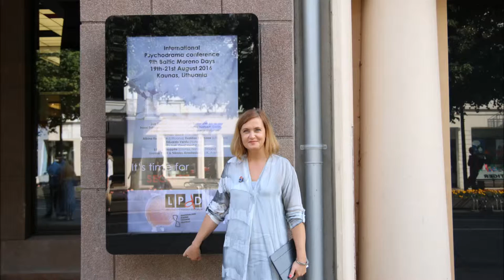Moreno days 2016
The 9th Baltic Moreno Days “It’s Time for Secrets” took place on the 19th-21st of August in 2016 at Kaunas National drama theatre.  This international event, organised by Lithuanian Psychodrama Association, gathered together more that 100 psychodrama professionals from Europe, Australia and Peru.